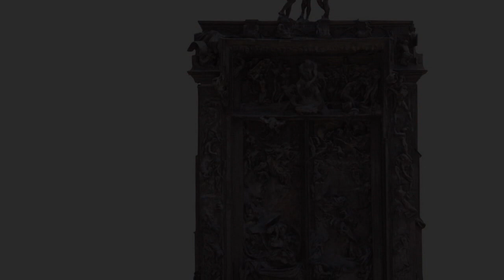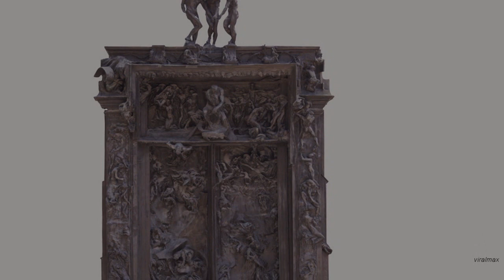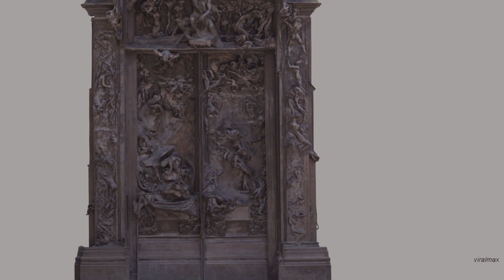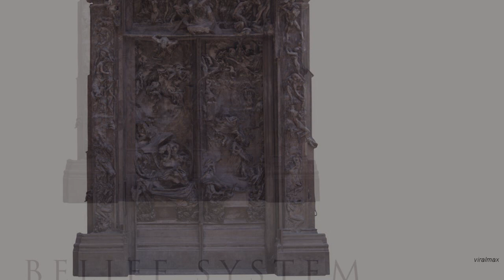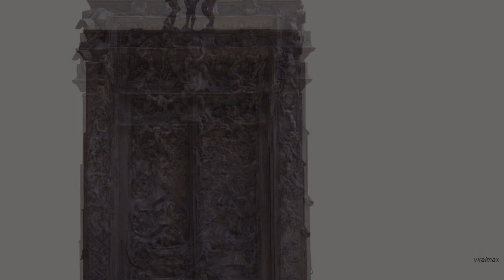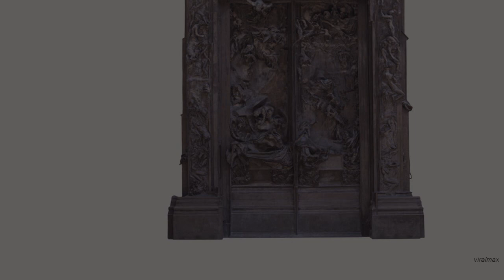Special Request - Curtain Twitcher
Curtain Twitcher by Special Request (Paul Woolford). Taken from the album Belief System LP. Out via Houndstooth.

RELEASE TRACKLIST:
Special Request - Belief System LP
01. Special Request - Chrysalis (Original Mix)
02. Special Request - Adel Crag Microdot (Original Mix)
03. Special Request - Catacombs (Original Mix)
04. Special Request - Tiresias (Original Mix)
05. Special Request - Sanctuary (Original Mix)
06. Special Request - Change (Original Mix)
07. Special Request - Curtain Twitcher (Original Mix)
08. Special Request - Scrambled in LS1 (Original Mix)
09. Special Request - Make It Real (Original Mix)
10. Special Request - Brainstorm (Original Mix)
11. Special Request - Leviathan (Original Mix)
12. Special Request - Replicant (Nexus 7 VIP)
13. Special Request - Cheyne Stoking (Original Mix)
14. Special Request - Light In The Darkest Hour (Original Mix)
15. Special Request - Carex Vesicaria (Original Mix)
16. Special Request - Advent (Original Mix)
17. Special Request - Witness (Original Mix)
18. Special Request - Transmission (Original Mix)
19. Special Request - Reckoning (Original Mix)
20. Special Request - Qoriqzona (Original Mix)
21. Special Request - Five Lane Ends (Original Mix)
22. Special Request - Ouroboros (Original Mix)
23. Special Request - In Loving Memory (Original Mix)

CREDITS:
Follow Paul Woolford a.k.a. Special Request